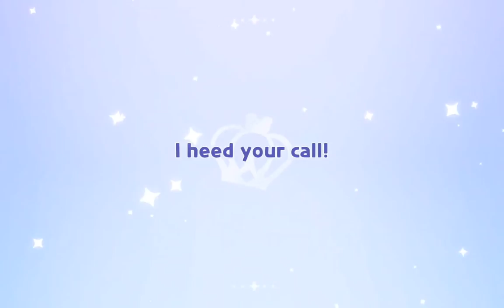Spending all my gems 🙃